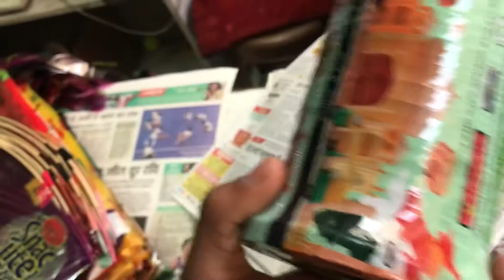Kites vlog 🪁 , Mono kites fighter test 🪁